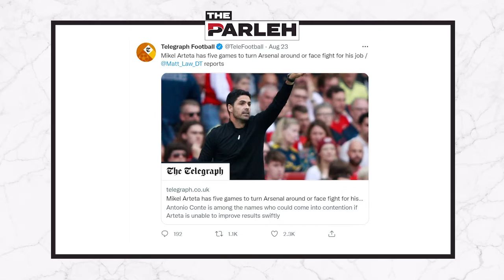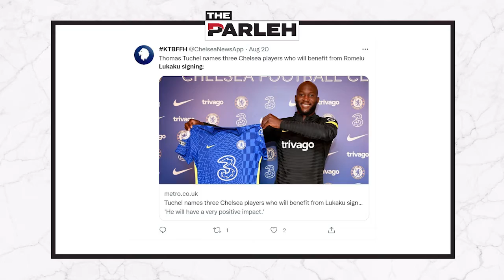Look away Arsenal fans! This is Fast Money Football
1️. What’s going wrong at the Emirates? And is Mikel Arteta the right man to turn it around?

2️. Are Liverpool and Chelsea evenly balanced for the title race? Or does the Lukaku signing give Chelsea the edge?